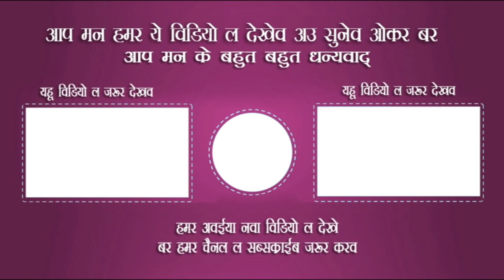मेरे श्याम चुनरिया ओढ ली तेरे नाम कि II Mere Shyam chunariya odh li tere name ki II Hemlata Sahu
जय करूणामयी महिला मानस मण्डली उमरगांव नगरी
व्याख्याकार - श्रीमति हेमलता साहू
गायिका - श्रीमति हेमलता साहू
तबला - दुर्गेश पुजारी
आक्टो पैड - संजु पटेल
आरगन - श्रीमति हेमलता साहू
झुमका - श्रीमति चंद्रिका साहू
घंुघरू - कु. विनिता साहू, कु. रेशमा साहू
सहयोगी - श्रीमति ज्योति साहू, श्रीमति शशिकला साहू
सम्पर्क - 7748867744